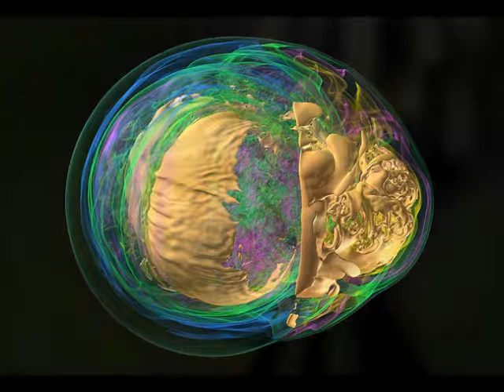Do it for the Honey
"This is the 1st song on my new album!"

Very low budget "Demo", please enjoy with headphones. It warms up about half way thru